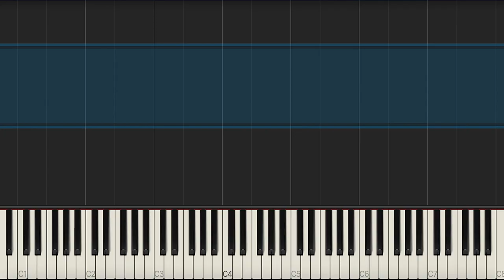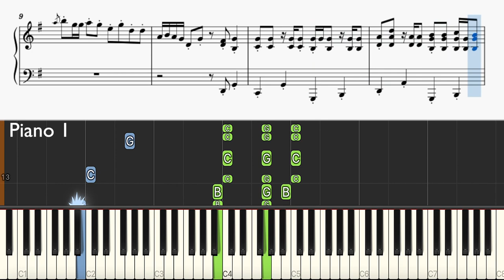youtube video #-30o7UGlGJQ